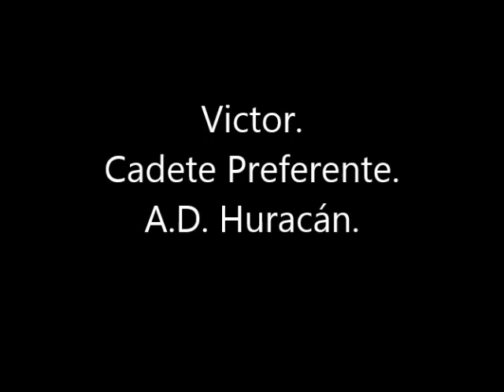Victor Socorro AD Huracan (Año 2000)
Aqui tenemos un video con algunos goles de este año de Victor Socorro jugador del cadete preferente de la AD Huracan.